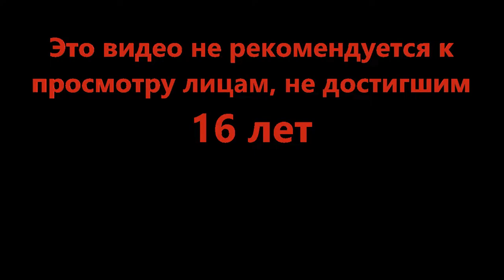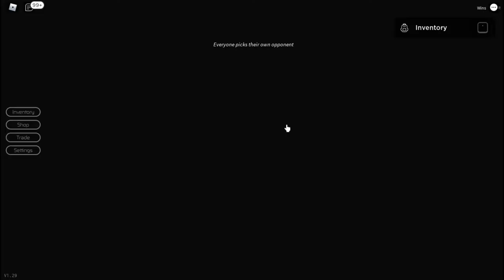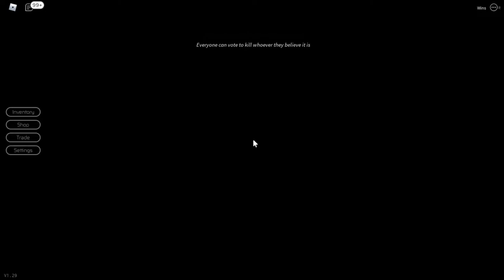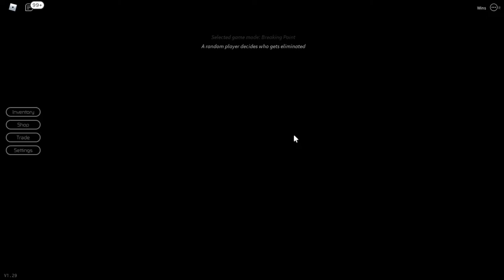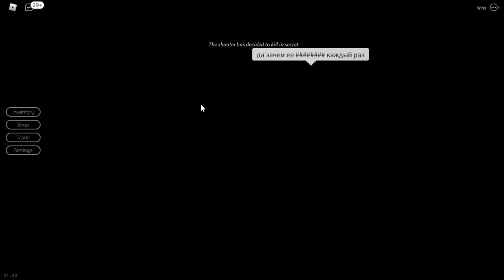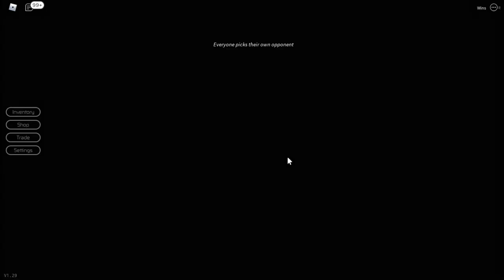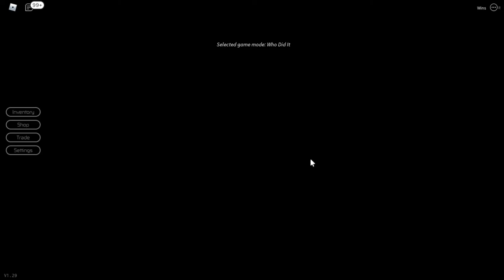Стол переговоров на ножах - Breaking Point (Roblox)